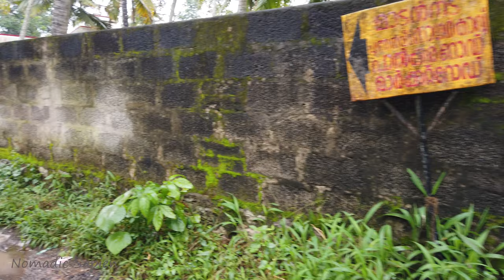[4K HDR] Walking in Heavy Rain ,Trivandrum Umbrella Binaural 3D Rain Sounds ASMR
[4K HDR] Walking in the Rain, Kerala, India Binaural Rain Umbrella and Nature Sounds for Sleep

Kerala State Road Transport Corporation (KSRTC) is a state-owned road transport corporation in the Indian state of Kerala. It is one of the country's oldest state-run public bus transport services.[3] The corporation is divided into three zones (South, Central and North), and its headquarters is in the state capital Thiruvananthapuram. Daily scheduled service has increased from 1,200,000 kilometres (750,000 mi) to 1,422,546 kilometres (883,929 mi),[4] using 6,241 buses on 6,389 routes.[5] The corporation transports an average of 3.145 million commuters per day.

Checkout my Gears used:
Small Camera - DJI Pocket 2
Large Camera - Sony Alpha a7 III Mirrorless Digital Camera
Action Camera - GoPro HERO8 ( Dual Charger + 2 Hero8 Battery )
Camera Lens - Sony - FE 24-105mm F4 G OSS Standard Zoom Lens
DSLR Gimbal Stabilizer - Zhiyun WEEBILL S 3-Axis Camera
Mobile camera - ONEPLUS 8 5G 128GB Snapdragon
Mobile Stabilizer - DJI OM 4 - Handheld 3-Axis Smartphone Gimbal
Edited on - ASUS ROG GL553VE 15.6 inch
MicroSD Card - SanDisk 128GB Extreme microSD UHS
Other Accessories: Wide angle lens for Pocket 2 ; redmi 20000mah power bank ; Power bank: Anker Power Bank 20000 Portable ; WD 2 TB Elements Portable External Hard Drive ; Toshiba Canvio Basics 4TB Portable External ;

This is a growing channel so we use SEO to grow and reach as much viewers as we can, we use VidIQ SEO Tool.

This is a 4K UHD video. For best experience, view on one of the below mentioned devices:
1. iphone X / iphone XS / iphone 11 / iphone 12 / iphone 12 Pro / iphone 12 Pro Max
2. I pad pro / I pad
3. Flagship Android phones: Oneplus 9 / Samsung Galaxy S21 / Note 20 Ultra / S21 Ultra / Huawei P30 / Huawei P40
4. All 4K HDR / 4K UHD TVs
5. Windows 10 PC with HDR monitor/TV

Music: Currently using Youtube / free source songs , SFX. Planning to join Epidemic Sounds / Artlist soon for premium tracks soon.